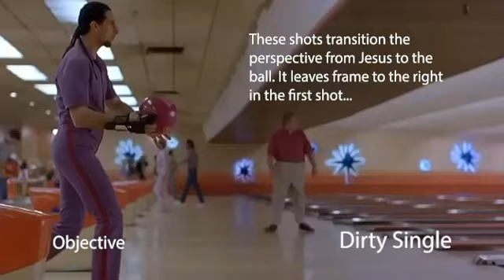hartmannlebowskiproj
An exercise for my production class, identifying shot sizes and angles. I included some other notes you might need to pause for.